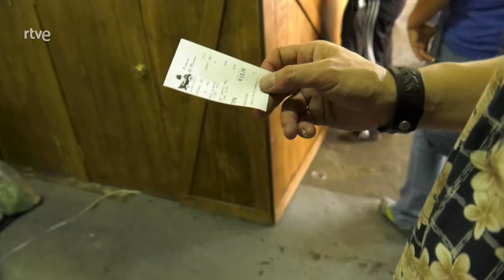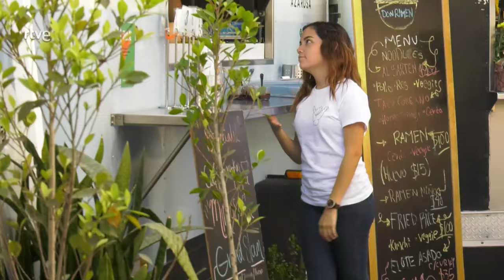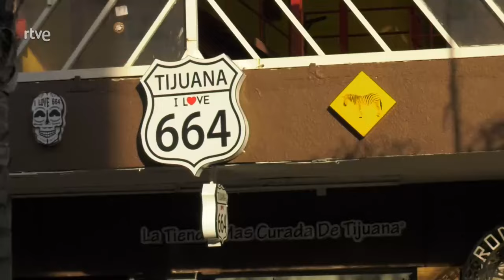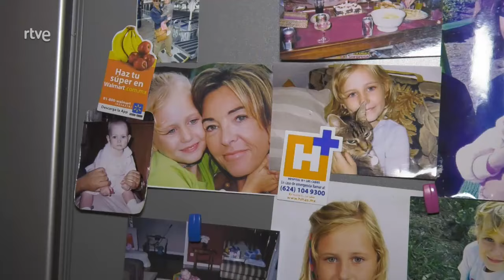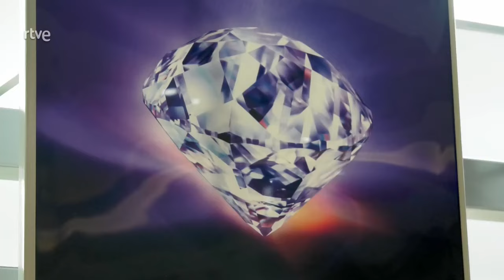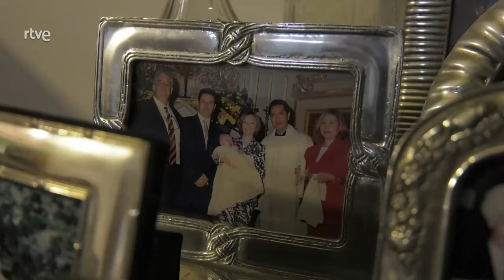Descubre la belleza de la Costa del Pacífico y Baja California con Españoles en el Mundo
Españoles en el Mundo te invita a un emocionante viaje por la Costa del Pacífico y Baja California, donde descubrirás Ensenada, el Valle de Guadalupe, los Cabos de Baja California del Sur, el majestuoso mar de Cortés y el increíble tiburón ballena. Acompaña a nuestros españoles en su recorrido por algunos de los lugares más bellos y fascinantes de México, y conoce de primera mano su cultura, gastronomía y costumbres.